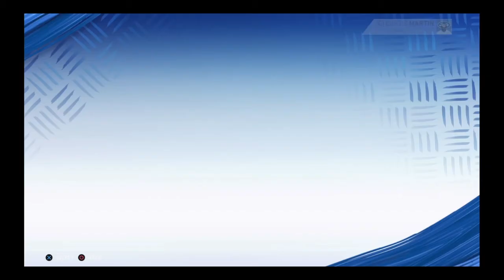Madden 20 Jets Franchise - Jaguars Pounce on a Win | NYJ vs JAX [Ep 9; Yr 1]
Welcome to the Madden NFL 20 New York Jets Franchise where we complete a realistic rebuild of my favorite team that has hit the bottom of the NFL ranks. Watch Curtis Martin coach the New York Jets through the regular season, playoffs, and Superbowl as we try to preserve the careers of Sam Darnold, Le'veon Bell, and Jamal Adams while simultaneously creating new legacies and establishing a dynasty. Personal tips and tricks for Madden NFL 20 scouting, team building, and drafting will be provided. Thanks for joining the journey!